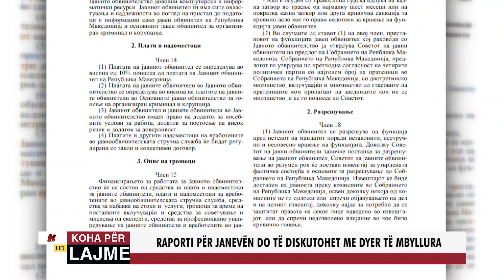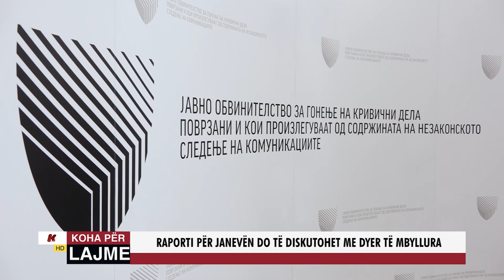RAPORTI PËR JANEVËN DO TË DISKUTOHET ME DYER TË MBYLLURA